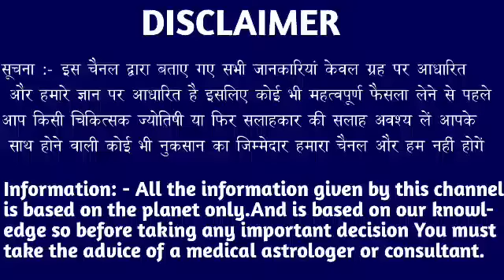मेष राशि वालों 10 से 17 जून तक कागज में यह शब्द लिखकर जमीन में गाड़ दो मिलेंगी खुशी। Mesh Rashi